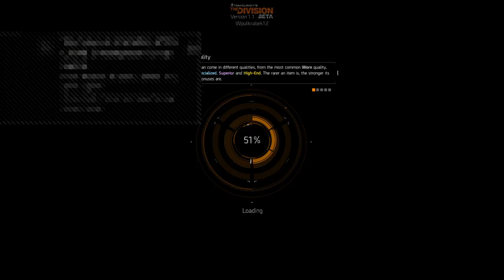Lets play the division beta w/ joseph